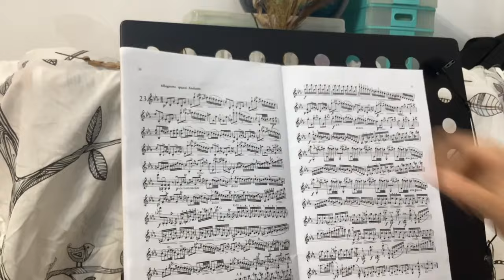ASMR Violin Practice Edition | 小提琴練習ＡＳＭＲ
Hi, hope you guys like this video~
Editor: Joshua Y. & Megan Y.